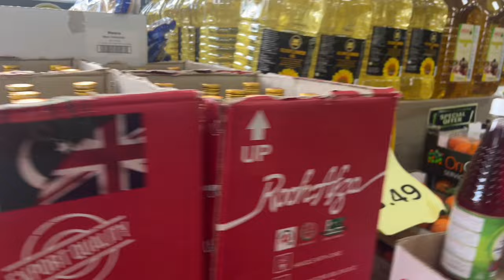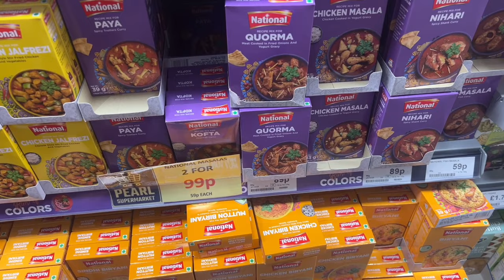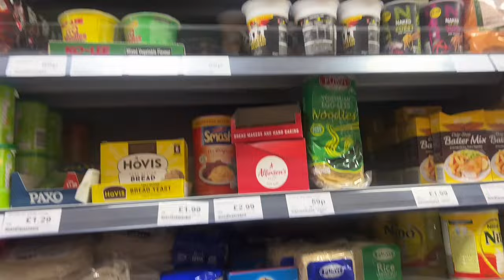A pakistani mom Full day busy Daily routine Vlog|Uk Main Shab E Barat ka Roza Rehka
Hey Im Pakistani Mom vlogs In tiday video Im sharing A pakistani mom Full day Busy Daily Routine Vlog,Uk main Shab E Barat Ka Roza Rehka Pakistani mom Busy Routine vlog,

Pakistani Mom Full da Busy Morning To night Routine with kids.how i manage my house.pakistani mom vlogger|Pakistani family vlogs|Mom Full day Routine|Mom Full Day routine|Mom daily routine vlogs|Mom daily Routine Videos|How i manage my house chores without any help in hindi urdu|Daily house cleaning Routine|My 5am routine hindi urdu vlogs|

Watch this videos:

Pakistani mom daily Routine Volgs|Ramadan Weight Loss Diet   in urdu|weight loss fast at home

Pakistani Mom Weekly Deep Cleaning 🧹 Routine|Deep cleaning Before Ramadan 2024|

Queries Solved:

pakistani daily life
pakistani mom busy life
pakistani daily routine vlogs
pakistani mom busy life vlog
pakistani real life
daily pakistani lifestyle
daily vlogs Pakistani
pakistani mom real morning routine
pakistani mom morning routine
Mom busy routine
Busy morning routine of a mom
pakistani mom daily routine videos
pakistani family vlog
pakistani village vlog
daily vlogs uk
dailys vlogs
daily vlogs pakistani hots
daily routines vlogs
A mom 5am Busy Morning routine
how i spend my morning 6am
how i spend my morning to night routine
how i manage childrens house and youtube channel
pakistanin mom full day busy routine
pakistani mom busy life routine vlog
pakistani mom daily life
uk vlogger
rabia nadeem clogs
daily life of pakistani mom
viral video
productive day in my life
daily vlogger
full day routıne vlog
pakistani mom in uk vlogs
pakistani mom
morning routine
pakistani vlogger in uk
nri full day busy routine
daily routine
kitchen with noonzy
cleaning motivation
busy day routine,
naush kitchen routine
rabia family vlogs
pakistani vlogger uk
pakistani mom morning to night routine
pakistani mom busy daily routine
, pakistani mum in uk vlogs
pakistani mom uk vlog
indian mom in dubai new video
tarah khan vlog
pakistani mom in uk
Pakistani mom full day busy daily Routine vlog
pakistani mom ka daily kitchen cleaning routine
cleaning motivation
deep cleaning
whole house cleaning
deep clean with me
homemaking motivation
2024 clean with me
cleaning motivation 2024
cleaning routine
new clean with me
indian mom in uk
indian mom in london
morning kitchen cleaning routine
indian kitchen cleaning motivation
kitchen deep cleaning
declutter with me

how i manage my house without any help
how i manage my youtube channel
2024 cleaning motivation
pakistani vlogger
pakistani daily vlogs
new pakistani vlogs
Busy Mom Morning routine
rabia vlog uk
a day in my life
rabia nadeem home tour
pakistani mom life in norway vlog
pakistani mom life in norway
norway ki life
uk ki zandagi
uk ki zindagi kaisi hai
Uk main pakistani ki zandagi
uk vlogs
hindi vlogs